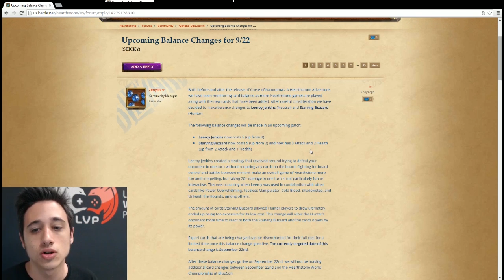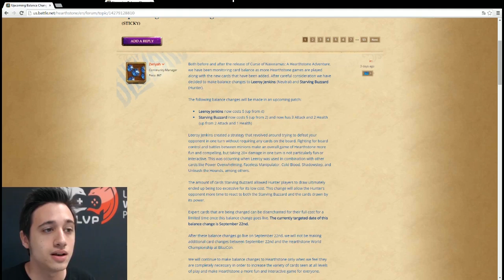Hearthstone - Notas del parche + Deck Tech - Zoo Naxx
Sección donde Zelaz analizara las barajas del metagame actual de Hearthstone, carta por carta! Hoy toca "Brujo Zoo Naxxramas"